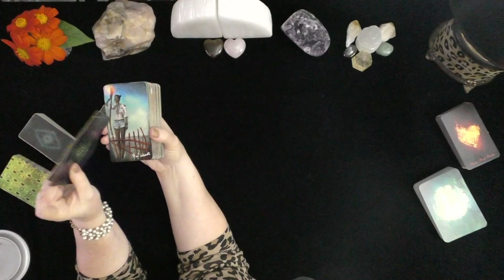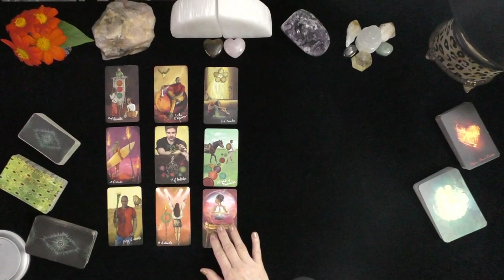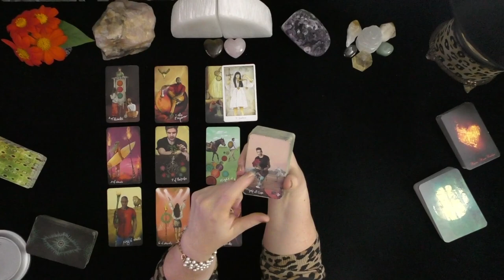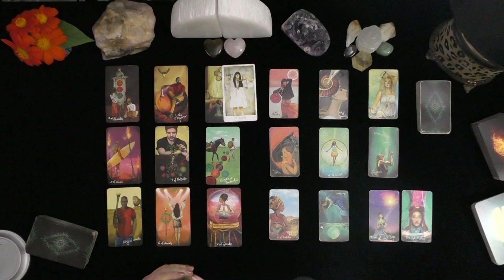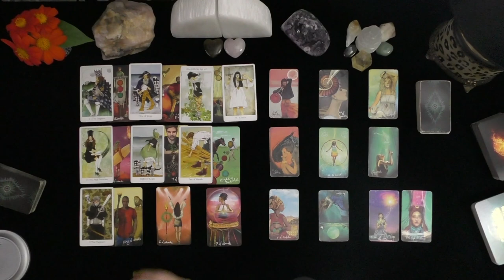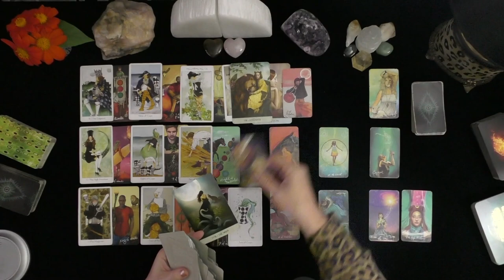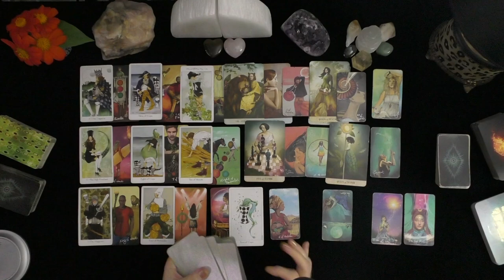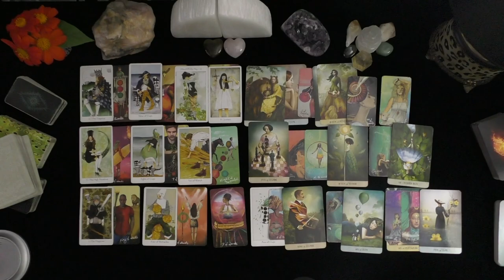GEMINI~WHAT YOU DON'T KNOW IS AMAZING! THIS IS VERY UNEXPECTED!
Duration: 12 minutes, It is an uplifting happy storyline!

DONNA WILDER-HART
5 INDEPENDENTLY VETTED READINGS SINCE 2007